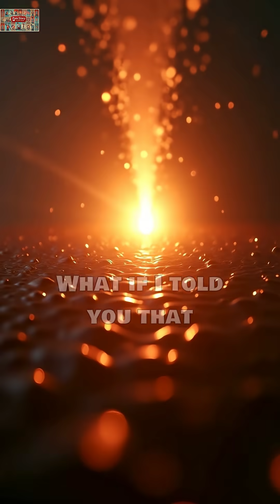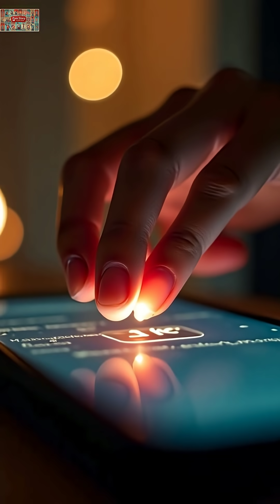4 Cancers with 99%+ Cure Rates (The Numbers Will Shock You)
Discover the cancers with the highest cure rates based on official data from the National Cancer Institute's SEER database. These survival statistics might surprise you - some cancers have cure rates approaching 100% when caught early!

⚠️ Important Note: These statistics represent population-level survival rates and may not predict individual outcomes. Always consult healthcare professionals for personalized medical advice.